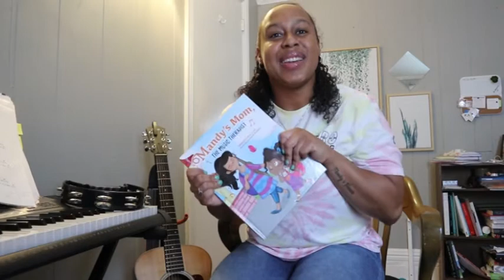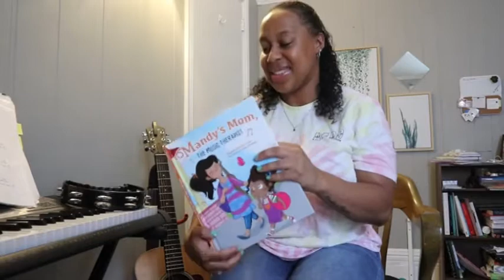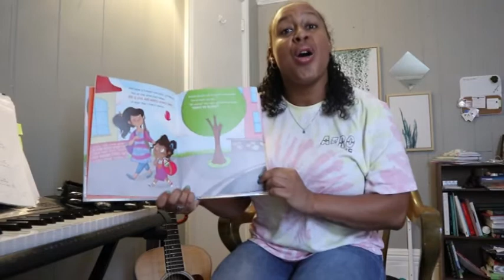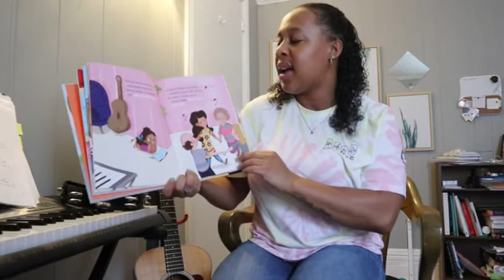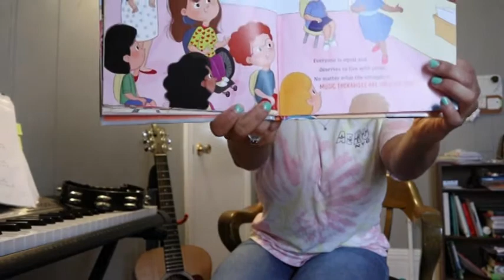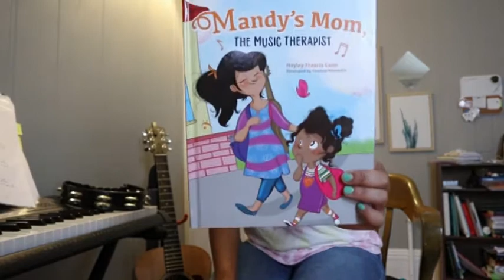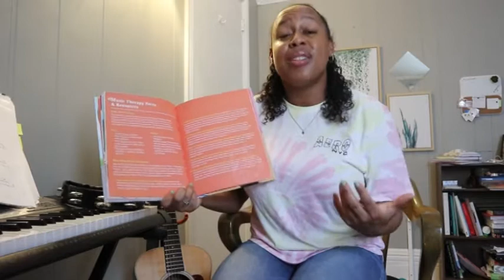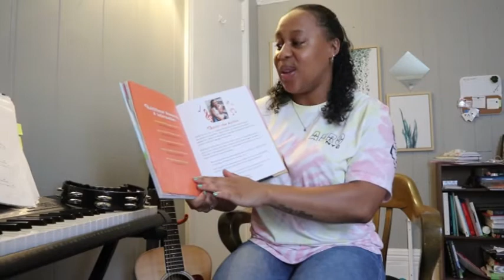Our Favorite Books About Music - "Mandy's Mom, The Music Therapist"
What do music therapists do?

You'll find out all about it as Hayley Francis Cann reads from her amazing new book: "Mandy's Mom,  The Music Therapist".  Hayley is both an author and a working music therapist in Ontario, Canada and you'll see what she does as part of her day as she reads and sings her way through many pages of this lovely book for you.

We'll be doing a special give-away of 2 copies this book - signed by the author - soon.